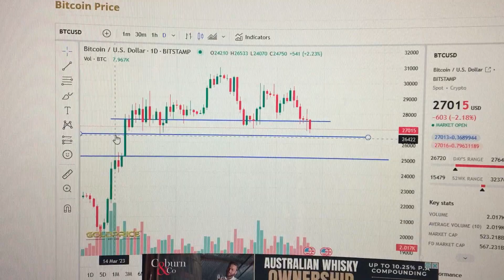Bitcoin Price USD Trend Analysis Cryptocurrency